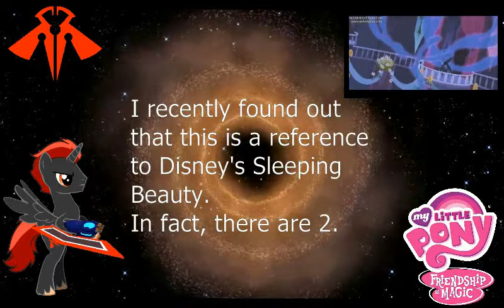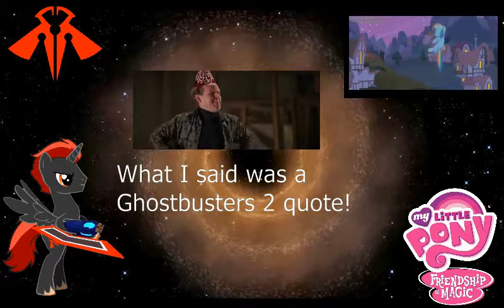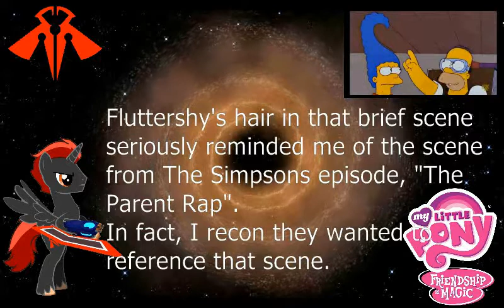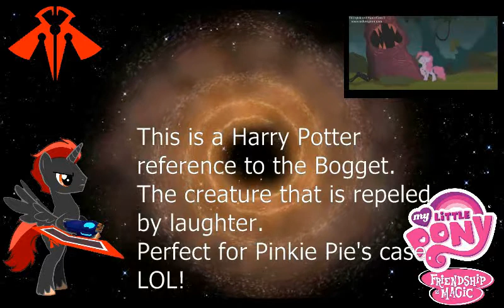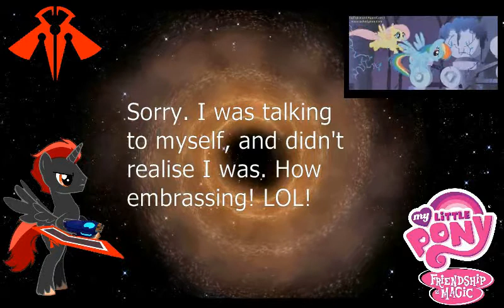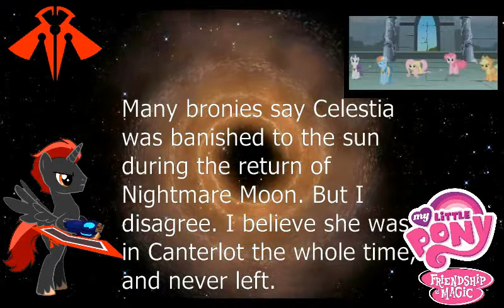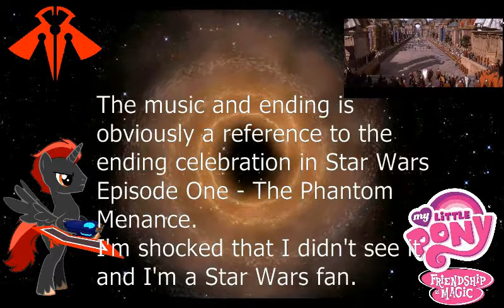(Raptormon's Blind Commentary) MLP: FIM S1 Ep02 - Friendship is Magic Part 2 (Remake)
This is a remake of a blind commentary of the second episode of the first season of My Little Pony: Friendship is Magic. Come and watch, as animation fan and potential want-to-be actor, Raptormon132 (that's me) starts to re-uploads his reactions of this popular animated TV series with a moving background (or close to it as possible) before starting his blind reactions again.

Date of Reaction: 01/07/2014